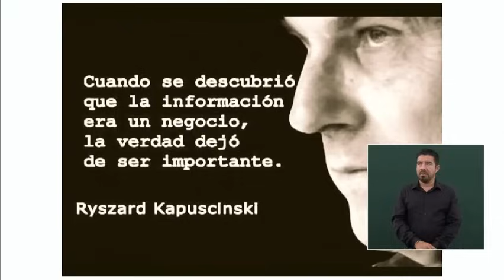AMLO RECLAMA a TELEVISA por CAMPAÑA CONTRA NAHLE, y le DEDICA FRASE de KAPUSCINSKI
El presidente Andrés Manuel López Obrador lamento la campaña sucia de Televisa contra la exsecretaria de Energía, Rocío Nahle, aspirante a la gubernatura de Veracruz.